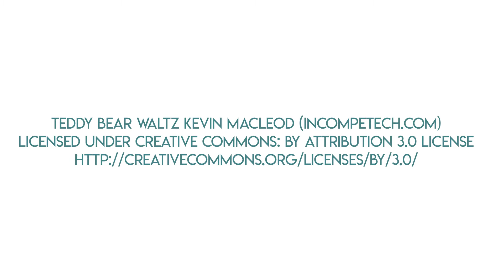The Best Snickerdoodle Cookie Recipe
This snickerdoodle cookie recipe has everything you want: crisp edges, a soft snickerdoodle center, and a delicious coating of cinnamon sugar.  Snickerdoodle cookies are always delicious, but I've been tweaking my family's recipe, and I really think this is the best snickerdoodle cookie I've ever had.  Get the full recipe on the blog